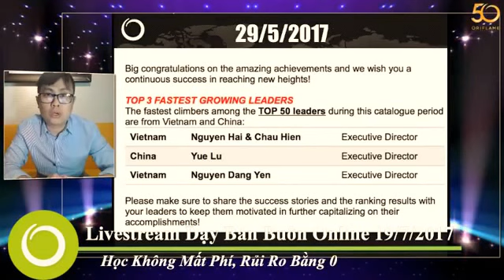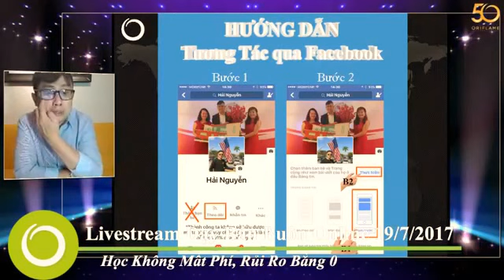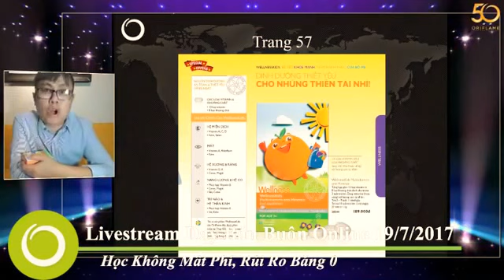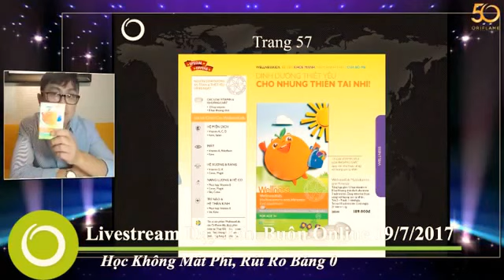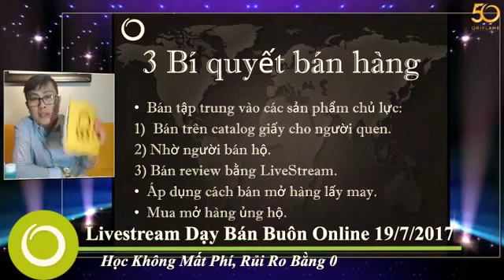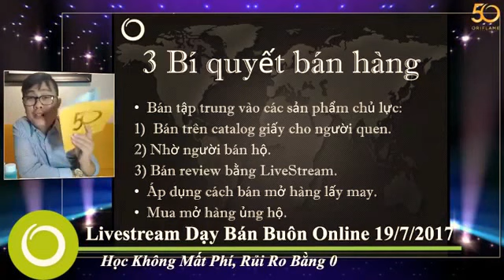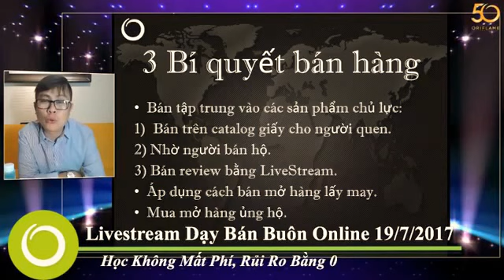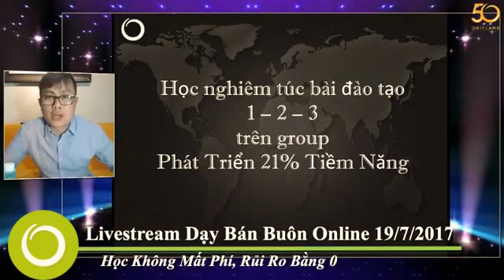khởi nghiệp oriflame tháng 7 ( A Nguyễn Hải chia sẻ)